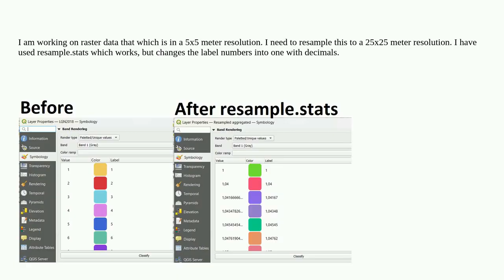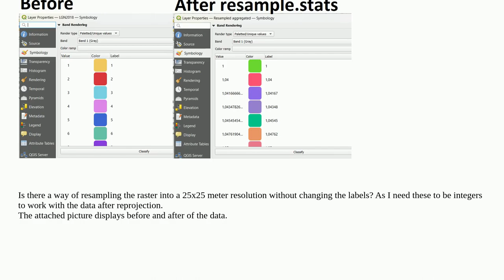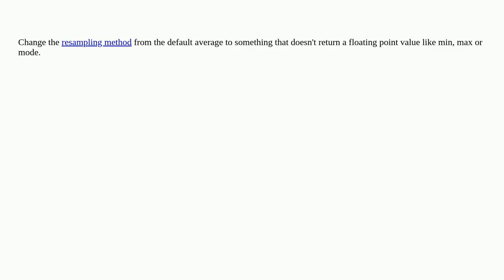Gis: QGIS Raster resampling without label changes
QGIS Raster resampling without label changes

A special thanks goes out to the community

  qgis resampling raster-conversion qgis-grass-plugin grass-gis